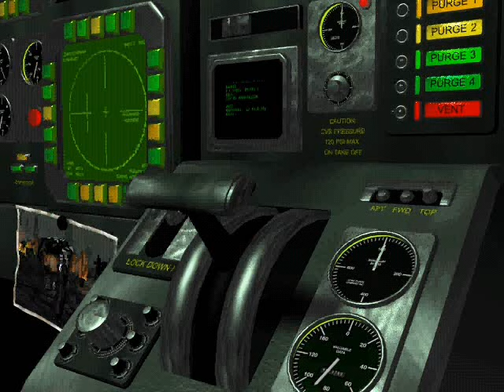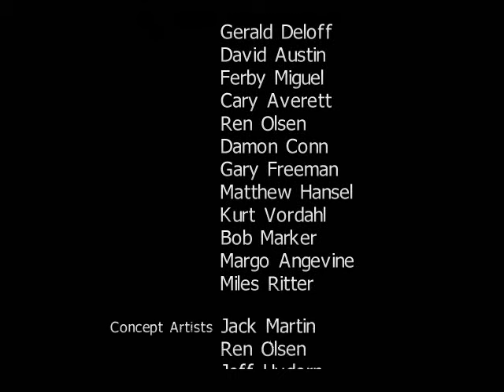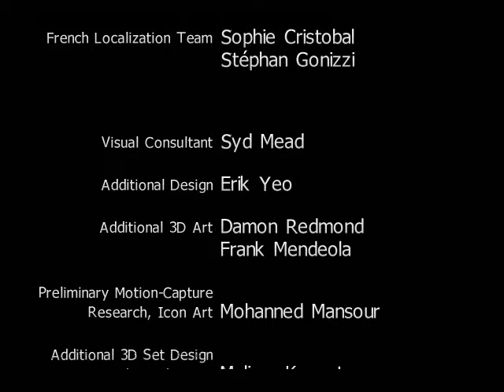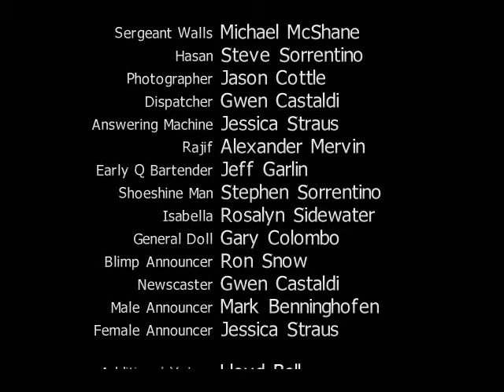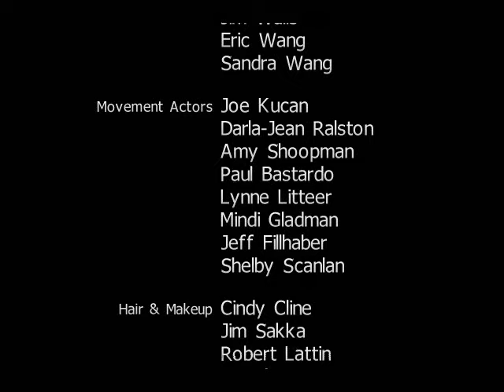Blade Runner (1997) - Replicant Sympathizer - 13 - Bonus (Moonbus with Dektora)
NOTE: PLEASE EXPAND THIS DESCRIPTION TO CHOOSE LOCATION SCENES OF THIS VIDEO.

Dealing with Dektora to be McCoy's love interest shouldn't be a problem as long as she is the last third replicant in Act 3 where you'll be confronting her the second time.

CHAPTER SELECTION:
1. ACT 3 - MEETING DEKTORA (00:00)
2. ACT 3 - INTERROGATION (02:55)
3. ACT 3 - LOOKING FOR DEKTORA (06:37)
4. ACT 5 - PHONE CALL FROM DEKTORA (10:43)
5. ACT 5 - TO THE KIPPLE (13:13)
6. ACT 5 - DUELING WITH CRYSTAL (14:05)
7. ACT 5 - LEAVING WITH LOVE (15:15)
8. END CREDITS (19:01)